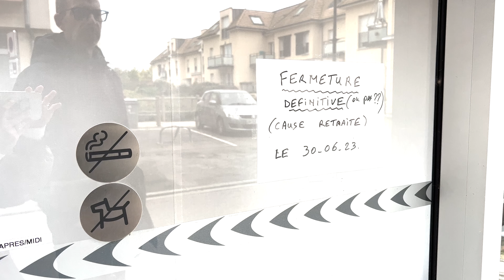(Real 고서방 스토리) 당근마켓에 개점한 세 자매 ㅣ 가족사업은 가능한가 ㅣ 그들의 장사법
저희가 TV출연을 하게 되었어요. 집을 그나마 최선으로 치워보려는 중입니다. 제일 거슬리는건 그들의 장난감... 그냥 버리는 것보다 수익을 창출해보기로 한 세 자매의 당근마켓 오픈 상황을 보여드립니다.